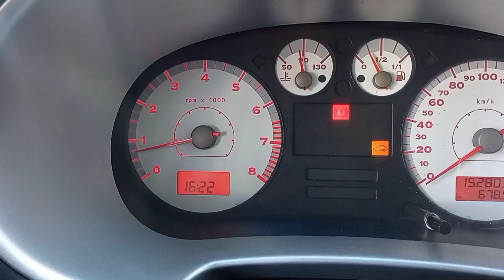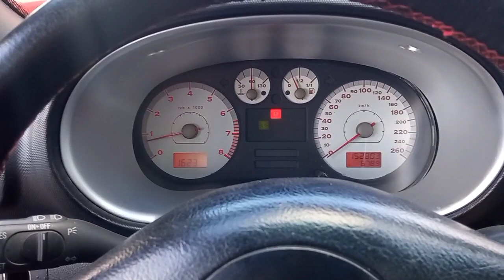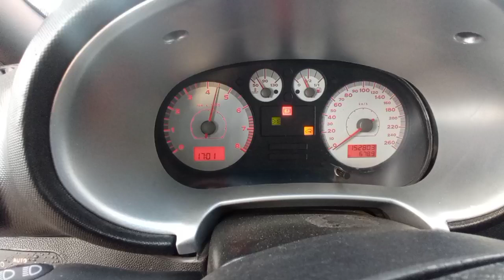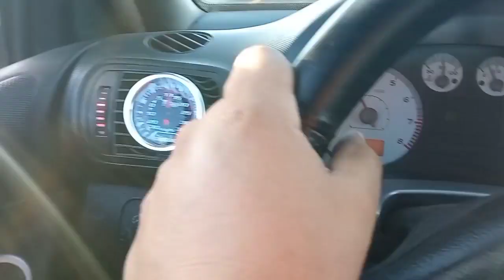Válvula de alivio TIAL • SEAT Leon mk1 • 1M • Wiked Garage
Nueval Válvula de Alivio TIAL para motor 1.8T SEAT Leon mk1 1M
WIKED GARAGE